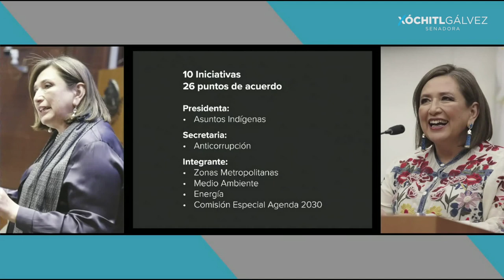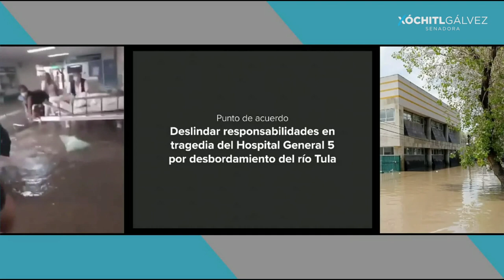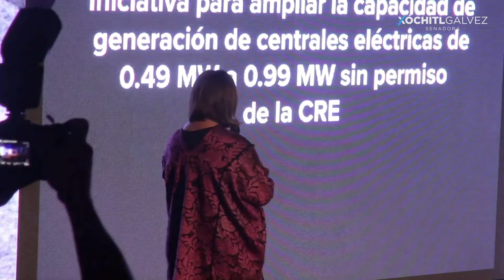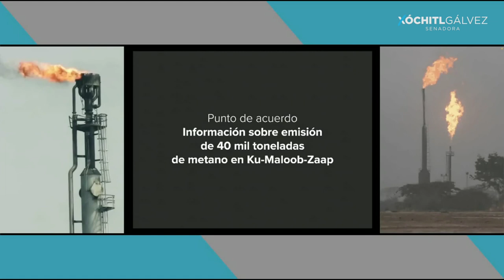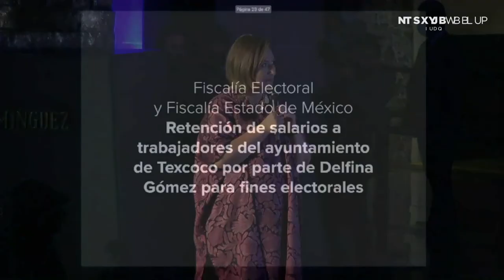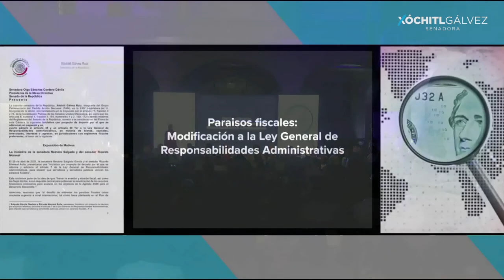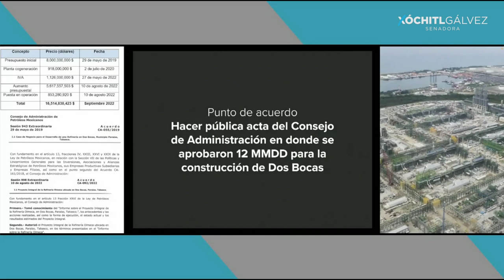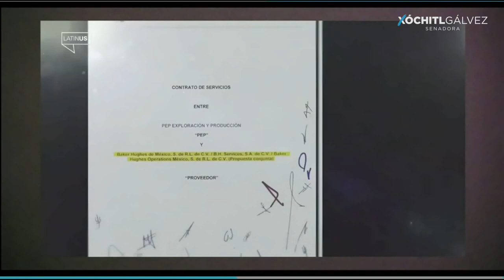XÓCHITL GÁVEZ (4o Informe versión EDITADA).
AGRADECEMOS TUS DONATIVOS vía:
►TARJETA BANAMEX: 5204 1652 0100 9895
►DEPOSTO a la CUENTA: 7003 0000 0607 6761
►TRANSFERENCIA a la CLABE: 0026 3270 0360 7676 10
A NOMBRE DE: JESUS MIGUEL GARZA QUINTANA
BANCO BANAMEX
SUCURSAL 4411

PODCAST
Escúchanos en: